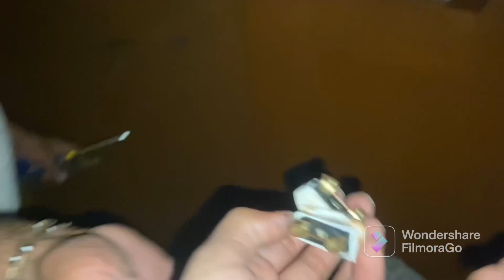My artroom setup😄